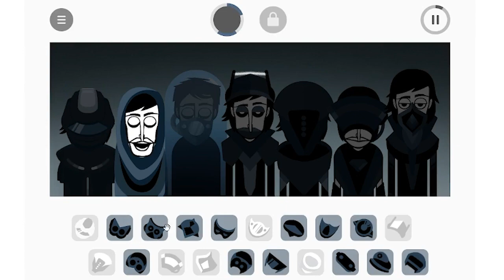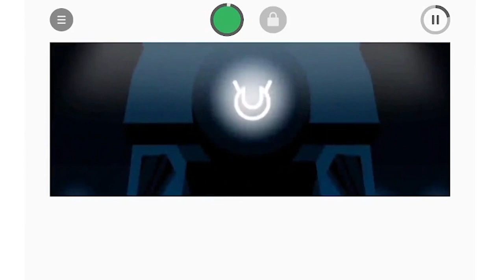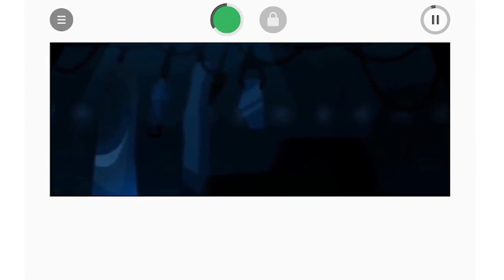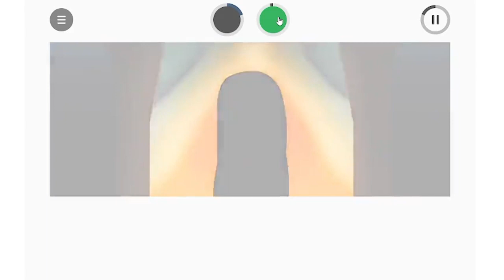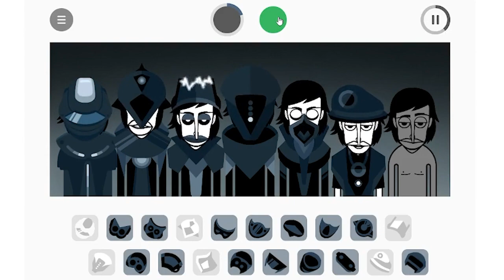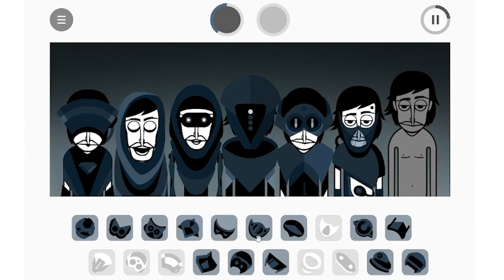INCREDIBOX INVASION MOD GOES HARD AF